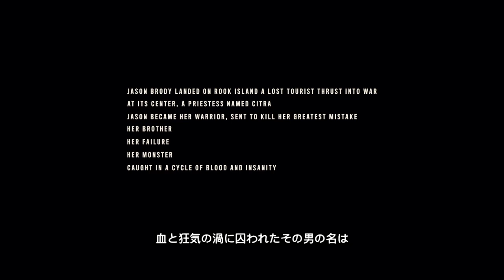Far Cry® 6_20211230DLC1バースの狂気 3の敵が主人公 初見お試しチュートリアルプレイ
FAR CRY®6